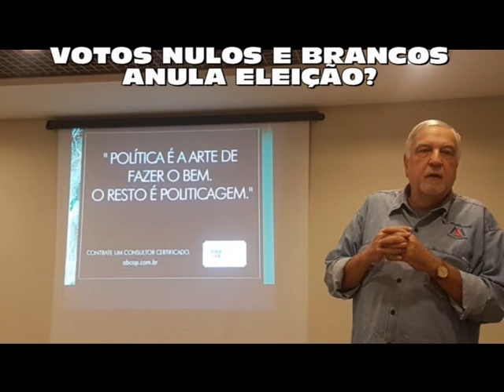VOTOS NULOS E BRANCOS ANULAM ELEIÇÃO? - MARKETING POLÍTICO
CONHEÇA TODOS OS CURSOS PRESENCIAIS E ON LINE DA MANHANELLI ASSOCIADOS CLIQUE